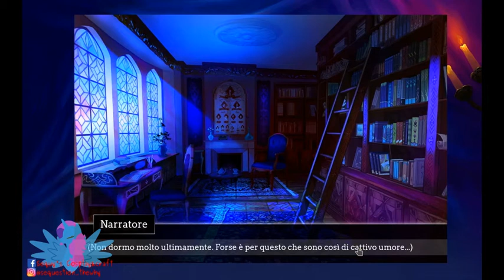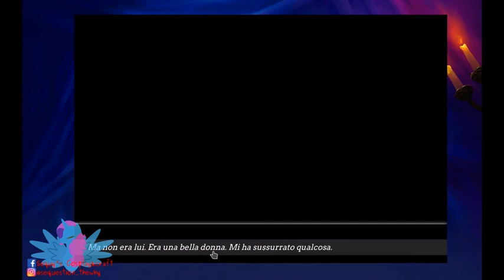Momenti hot e cringe -Moonlight Lovers ITA⁄RAPHAEL [Cap. 6]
Per restare aggiornati su moonlight lovers, seguite la storia in evidenza sul mio intagram e guardate i weeaboo monthly favorite ;)